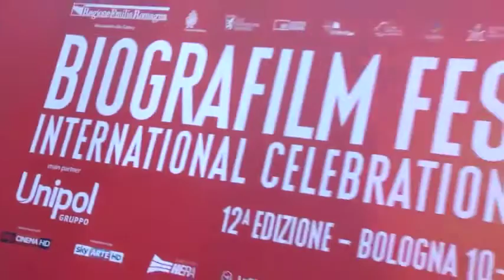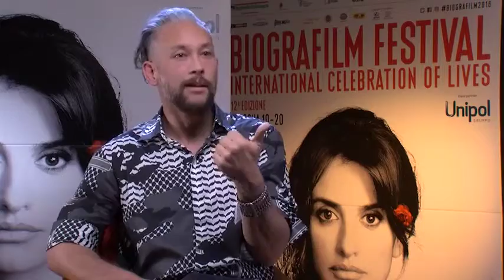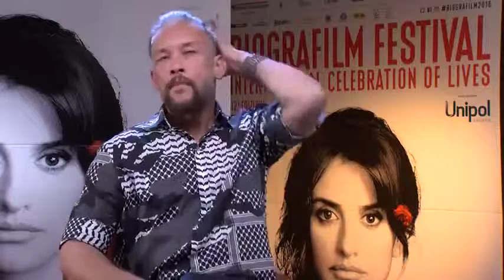Strike A Pose - Clip: Kevin Stea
Per ulteriori informazioni sul film